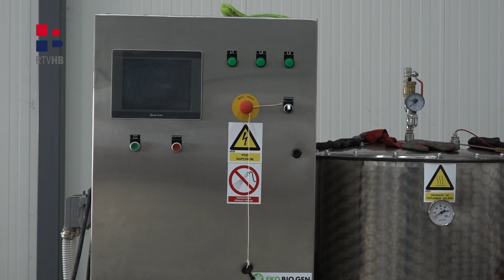RTV HB | Poljoprivrednici relativno zadovoljni prinosima